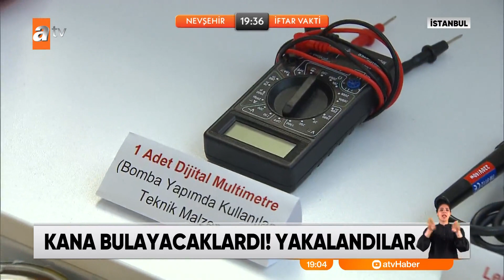Kana bulayacaklardı Eylem hazırlığındayken yakalandılar - atv Haber 28 Nisan 2022